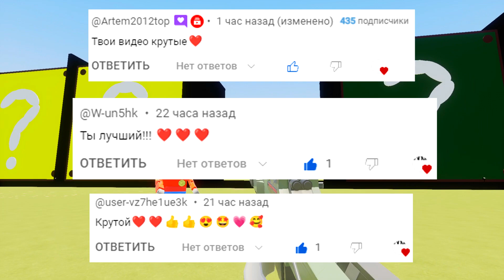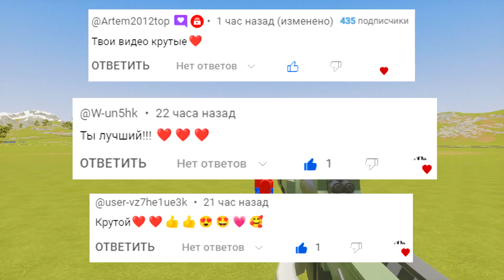БИТВА ЛАКИ БЛОКОВ С НОВЫМИ МУТАНТАМИ! СКИБИДИ ТУАЛЕТЫ! БИТВА МУТАНТОВ В BRICK RIGS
Играем в Brick Rigs (Брик Ригс) - Битва Лаки Блоков с Новыми Мутантами! Скибиди Туалеты! Битва Мутантов!